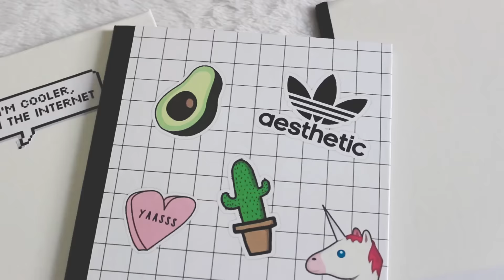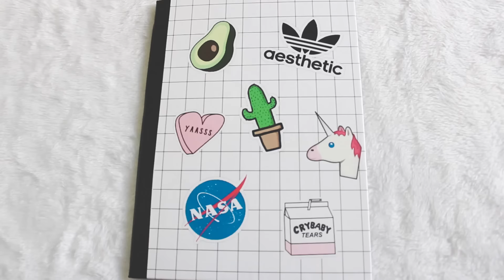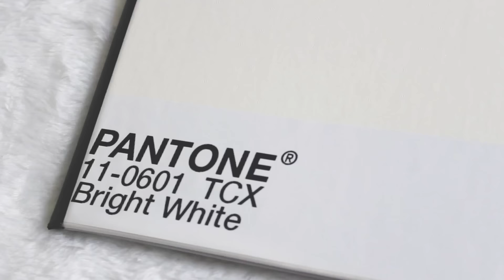DIY VOLTA ÀS AULAS // COMO FAZER CADERNOS TUMBLR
O vídeo de hoje é um DIY volta às aulas 2017 sobre como fazer cadernos estilo tumblr para incrementar o seu material escolar deste ano! Um DIY de caderno personalizados muito fácil, barato, lindo e fofo para vocês arrasarem na escola, colégio ou faculdade. Espero que gostem!

+ Qual o seu nome? Caroline ou Carol (como preferir me chamar)
+ De onde você é? Goiânia/GO, Brasil.
+ Qual câmera você usa para filmar? Canon T3i / lente 50mm
+ Qual programa você usa para editar os vídeos? Final Cut Pro e Adobe Lightroom

Deixe ideias de vídeos que você queira ver nos comentários!